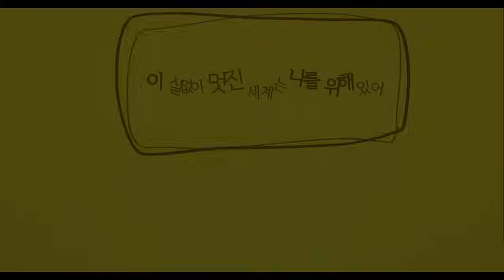어딘가 이상한 "이 실없이 아름다운 세상은 나를 위해 있어" / 휴복 x 동당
■ original  sm25379507

・video: FLAT
・translate : HUBOG

ㅡㅡㅡㅡ